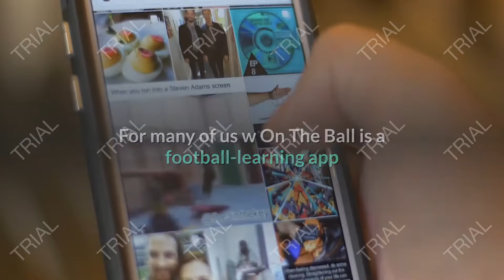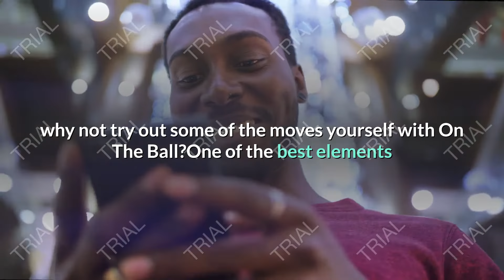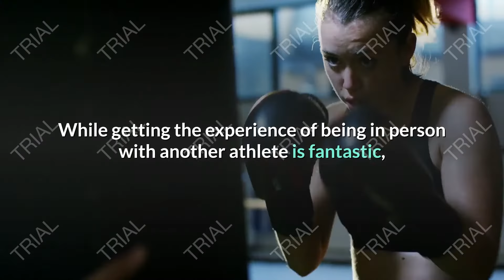THE WORLD'S GREATEST FOOTBALL TARAİNİNG APP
In this video, I showed you the world's biggest workout app. See you